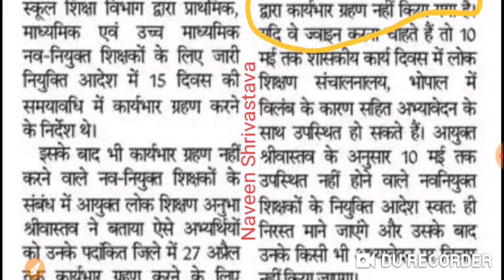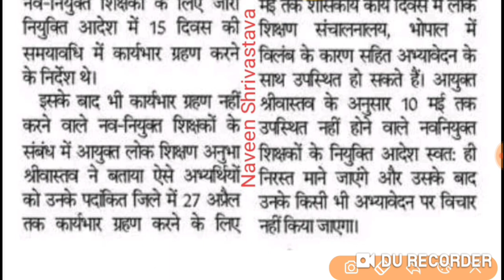वर्ग 3 वेटिंग लिस्ट जल्द जारी होने वाली है-आयुक्त अनुभा श्रीवास्तव। वर्ग 3 सेकेंड लिस्ट भी जल्द आएगी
mptet varg 3 result update,
mptet varg 3 latest update,
mptet varg 3 court case update,
mp tet varg 3 andolan,
mp tet varg 3 atithi shikshak cut off,
mp tet varg 3 age limit,
mp tet varg 3 andolan live,
mp tet varg 3 atithi shikshak,
mptet varg 3 admit card 2022,
mp tet varg 3 aaj ki taaja khabar,
mptet varg 3 age,
mptet varg 3 answer key 2022,
mp tet varg 3 admit card kaise download karen,
mp tet varg 3 bharti update,
mptet varg 3 b.ed,
mp tet varg 3 bharti,
mptet varg 3 bed vs ded,
mptet varg 3 bharti prakriya,
mptet varg 3 b.ed d.ed,
mp tet varg 3 bal vikas pedagogy,
mp tet varg 3 by ram sir,
mp tet varg 3 byju's,
mp tet varg 3 cut off 2022 today,
mp tet varg 3 ki salary kitni hoti hai,
mp tet varg 3 ka cut off kitni jayegi,
mp tet varg 3 ki latest news,
mp tet varg 3 ka result kab tak aayega,
mp tet varg 3 ka cut off,
mp tet varg 3 ki merit list kab tak aayega,
mp tet varg 3 latest update today,
mp tet varg 3 result latest update,
mp tet varg 3 ki latest update,
mp tet varg 3 latest news today cut off,
mp tet varg 3 me selection kaise hota hai,
mp tet varg 3 me salary kitni hoti hai,
mp tet varg 3 vacancy details,
mp tet varg 3 vacancy kab aayegi,
mp tet varg 3 winners institute,
mp tet varg 3 2022 result,
mp tet varg 3 2022,
mp tet varg 3 2022 ka result kab aaega,
mp tet varg 3 2022 paper